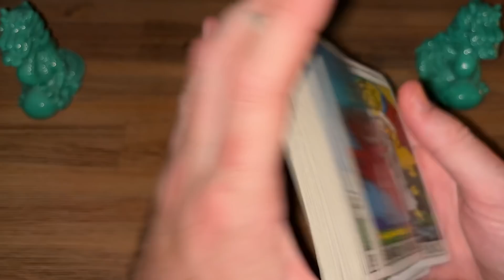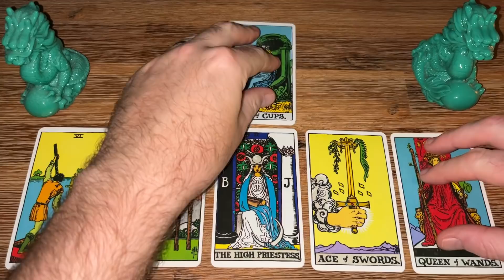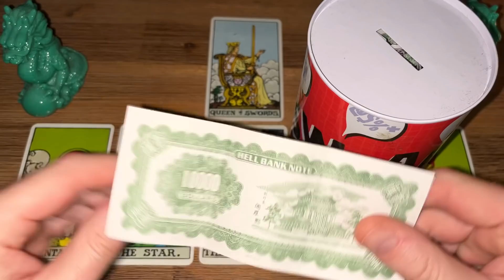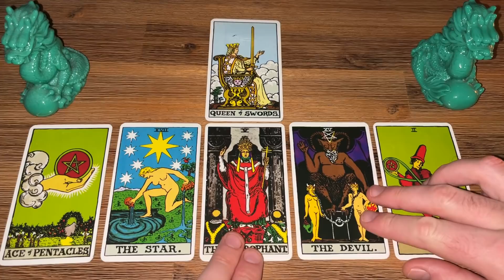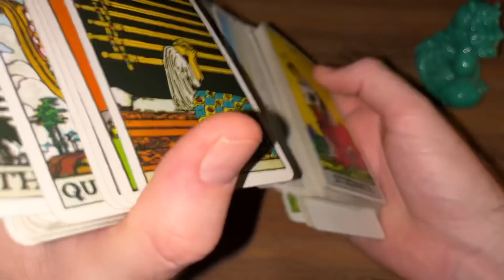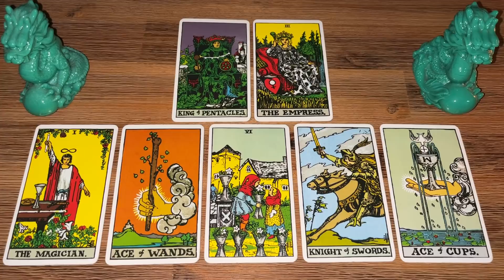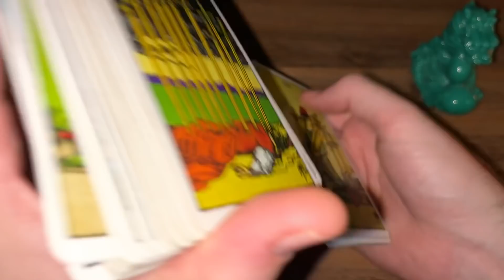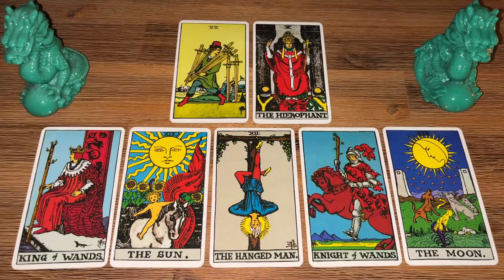Famous Fortunes #336 - Royal Lawyers On STANDBY